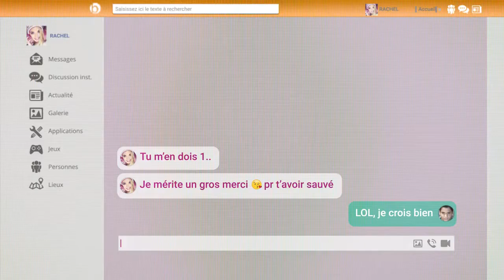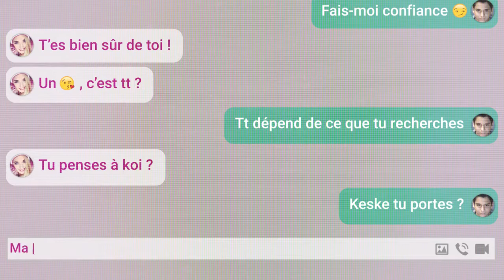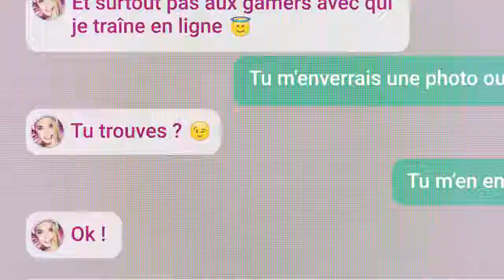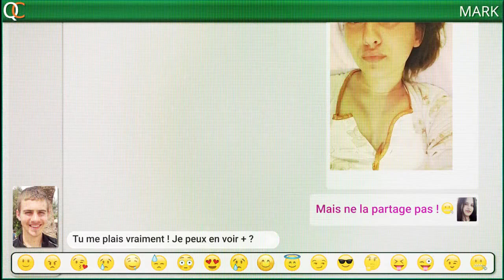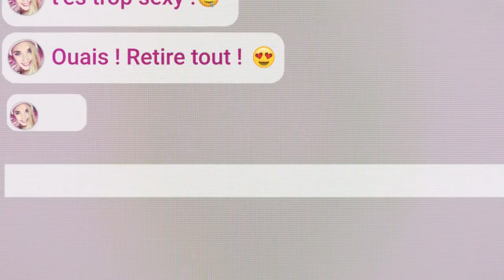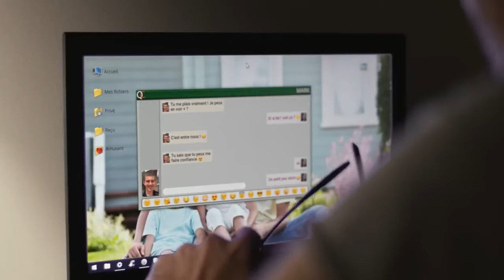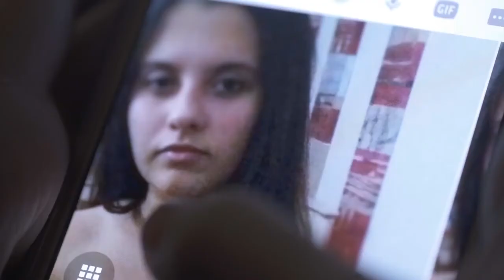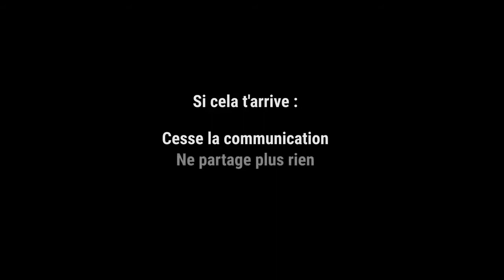Dit non ! Ta vie est en ligne Protège la et garde le contrôle !